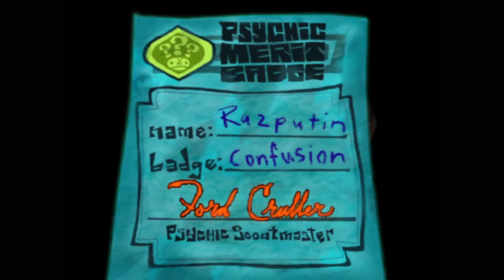Twitch Livestream - Psychonauts [Xbox Series X] - Part 2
This is my twitch livestream playthrough of Psychonauts on the Xbox Series X.

My first time trying out the game, friends suggested I give it a go so might as well. I got real mad during this session, the platforming was annoying me.

Psychonauts
Xbox Series X
Normal
Part 2